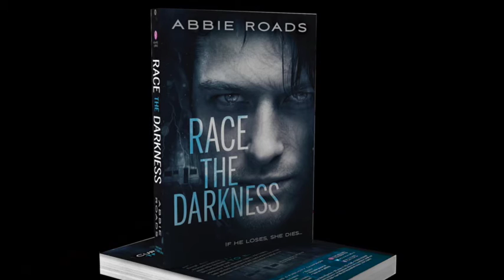RACE THE DARKNESS by Abbie Roads (Book Trailer)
Cursed with a terrible gift...

Criminal investigator Xander Stone doesn’t have to question you—he can hear your thoughts. Scarred by lightning, burdened with a power that gives him no peace, Xander struggles to maintain his sanity against the voice that haunts him day and night—the voice of a woman begging him to save her.

A gift that threatens to engulf them...

Isleen Walker has long since given up hope of escape from the nightmare of captivity and torture that is draining her life, her mind, and her soul. Except…there is the man in her feverish dreams, the strangely beautiful man who beckons her to freedom and wholeness. And when he comes, if he comes, it will take all their combined fury and faith to overcome a madman bent on fulfilling a deadly prophecy.